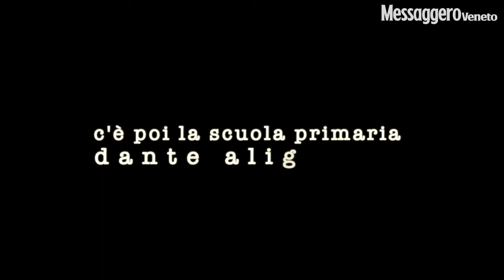Borgo stazione, il mondo in quattro strade: il "porto" di Udine - Episodio 3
Dall'alba al tramonto: il documentario di Marco Orioles e Wajid Abbasi immortala la vita quotidiana di un quartiere che non conosce pace da quando è diventato l'epicentro cittadino del fenomeno più dirompente degli ultimi tempi: l'immigrazione straniera. In quattro puntate si alternano aneddoti, voci, volti e racconti da via Roma con i protagonisti del video: le colonne del giornalismo udinese Piero Villotta, Paolo Medeossi e Toni Capuozzo, l'eclettico artista Rocco Burtone, la maestra e il dirigente della scuola primaria Dante Alighieri (solo 4 alunni italiani su 51), Alessandra Stavolo e Paolo De Nardo, per finire con l'ultimo arriivato, il rifugiato Waqar Shah che ha da poco aperto bottega nel quartiere - L'articolo .  . . .Puntata 1 - L'alba .Puntata 2 - Le magnolie . .